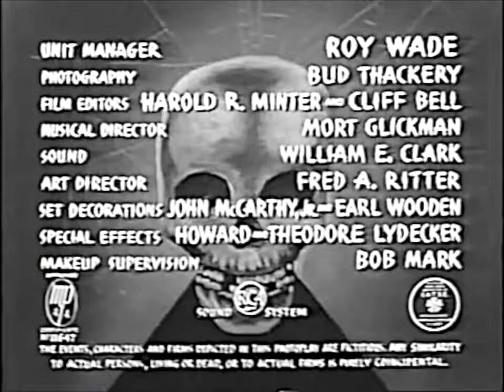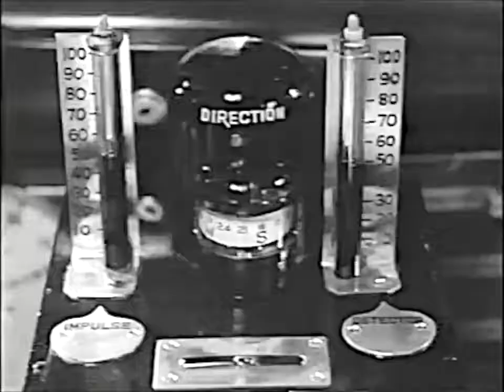Crimson Ghost Chapter 2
Butt-kicking scientist Duncan Richards has invented a
device called the Cyclotrode, a device that can defend against an
attack by an atomic bomb.  The Crimson Ghost, a seedy individual
who conceals his identity with a Halloween get-up, wants to get
his boney hands on the cyclotrode to use for his evil, seedy purposes.

Language English
1946 directed by Fred C. Brannon and
William Witney starring Charles Quigley, Linda Sterling and Clayton
Moore.

crimson ghost, republic pictures, clayton moore, linda sterling, fred c. brannon, william witney, serials, movie serials